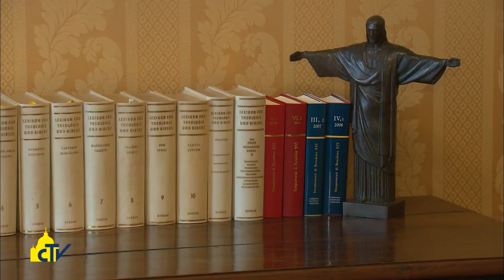Vatican Magazine "Nelle stanze private dei Papi" 28-10-2016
Nelle stanze private dei Papi

Visitiamo le stanze dell’appartamento pontificio del palazzo apostolico di Castel Gandolfo, che Papa Francesco ha voluto aprire al pubblico, con i saloni per le udienze, ma anche lo studiolo privato dei Papi, la cappella e la camera da letto.